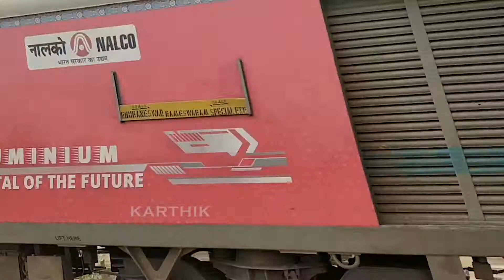08495 RMM BBS Express| Festival Special | Rail spotting| Rail fan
Location : Tirumayam
Loco : GOC WDG3A #13114
Train No : 08495 RMM BBS Express
Rake: LHB

The trains runs between Rameswaram & Bhubaneshwar Via Karaikudi, Trichy, Villupuram, Chennai, Vijayawada, Visakhapatnam.

The train departs Bhubaneshwar on Friday afternoon & Reaches Rameswaram on Saturday night. In return the train start Rameswaram on Sunday Morning & reaches Bhubaneshwar by Monday evening